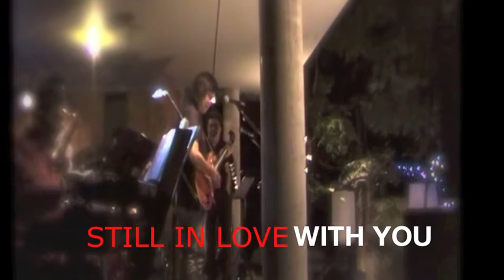pui - still in love with you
sherbet cover